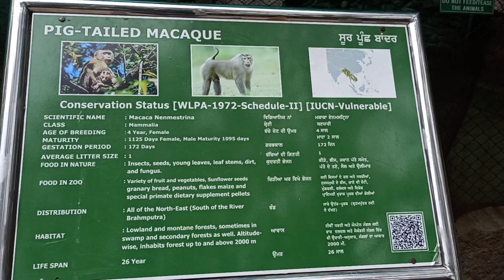Chhatbir Zoo,Zoo ResidentsRoyal Bengal Tiger, Asiatic Lion, Leopard, African buffalo, Crocodile,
Chhatbir Zoo?

Zoo Residents

Royal Bengal Tiger, Asiatic Lion, Leopard, Hippo, Elephant, Cape African buffalo, Crocodile, Gharial, Bison, Civet Cat, Himalayan Black Bear